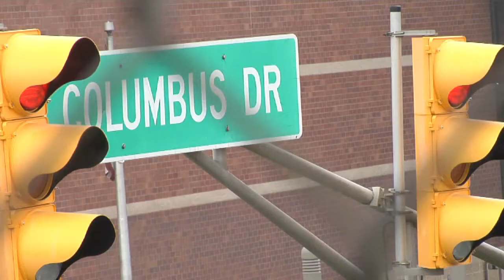EAST CHICAGO (2012) TRAILER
Nationwide Tour Coming 2012.